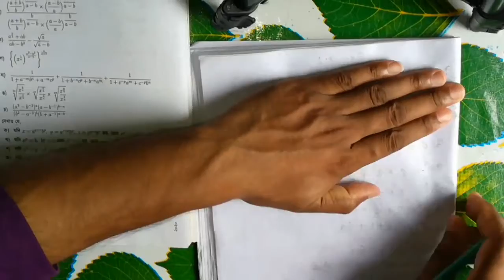Higher Math, Algebra, Class : 9-10, Chapter : 09 (Exponential and Logarithmic Function), Lecture: 04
In this video I will solve the Mathematical problem of Higher Mathematics (Algebra). The students of class 9-10 will improve their Algebra skill by seeing this video and practice more mathematical problems.

Lectured by:
Md. Hasanujjaman Hasan
Lecturer Mathematics
Sonargaon Star Flower S.R. School and College.
Sonargaon, Narayanganj.